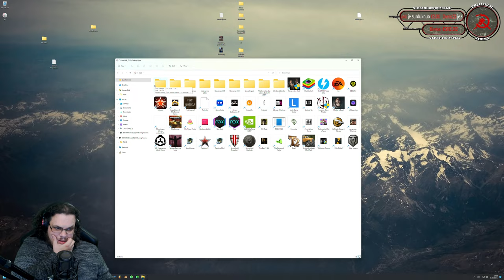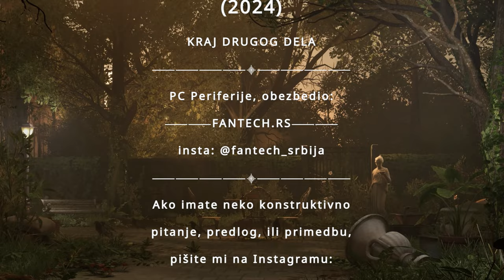Alone in the Dark - Horor Live Stream #2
Stream donacije su dobrodošle, ali nisu obavezne, donacije ne mogu biti refundirane.
Ako ste maloletni, nemojte mi slati novac.